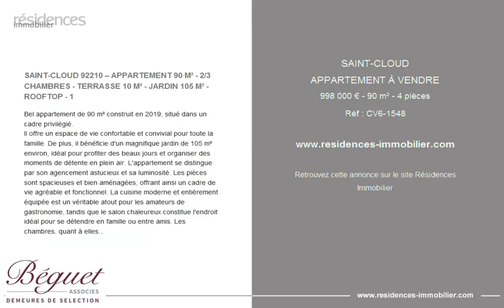SAINT-CLOUD - APPARTEMENT À VENDRE - 998 000 € - 90 m² - 4 pièces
Référence : CV6-1548

SAINT-CLOUD 92210 – APPARTEMENT 90 M² - 2/3 CHAMBRES - TERRASSE 10 M² - JARDIN 105 M² - ROOFTOP - 1

Bel appartement de 90 m² construit en 2019, situé dans un cadre privilégié.
Il offre un espace de vie confortable et convivial pour toute la famille. De plus, il bénéficie d'un magnifique jardin de 105 m² environ, idéal pour profiter des beaux jours et organiser des moments de détente en plein air. L'appartement se distingue par son agencement astucieux et sa luminosité. Les pièces sont spacieuses et bien aménagées, offrant ainsi un cadre de vie agréable et fonctionnel. La cuisine moderne et entièrement équipée est un véritable atout pour les amateurs de gastronomie, tandis que le salon chaleureux constitue l'endroit idéal pour se détendre en famille ou entre amis. Les chambres, quant à elles, offrent un espace de repos confortable. La possibilité d'avoir une troisième chambre permet d'envisager différentes configurations selon les besoins de chacun. De plus, les grandes fenêtres apportent une luminosité naturelle qui contribue à créer une atmosphère apaisante et sereine. Le jardin, est un véritable atout pour cet appartement sans oublier un accès privatif au «Rooftop» de l'immeuble offrant une superbe vue sur tout Paris. C'est un véritable espace de vie supplémentaire qui ravira les amateurs de nature et de tranquillité. Enfin, cet appartement dispose d'un parking en sous sol, ce qui est un avantage considérable dans une ville où le stationnement peut parfois être difficile.
Nous vous invitons à réserver votre visite auprès de l'Agence Béguet Associés. Pour toute demande d'information contactez nous au -

Cette annonce vous est proposée par l'agence BEGUET ASSOCIEES

|2996948|